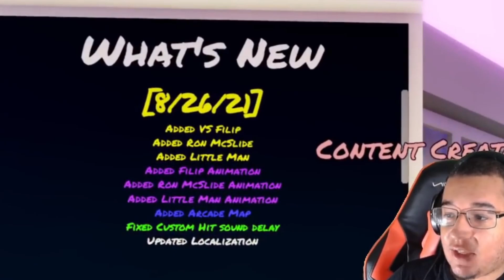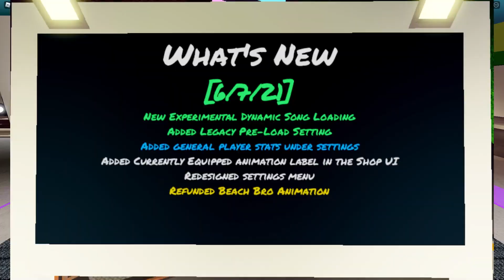3 WORST UPDATES in FUNKY FRIDAY?! (Roblox)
Today we'll be talking about THE WORST UPDATES in ROBLOX FUNKY FRIDAY history! Funky Friday has had a lot of updates recently that featured many new animations, backgrounds, emotes, and mods, but did you know the game did have its share of bad updates? Do you remember them? Let's check them out!

Timestamps
0:00 Intro
0:25 Disclaimer
0:41 April 18th Update
1:25 THE WORST UPDATE?!
2:48 The Most Recent Bad Update?
4:28 Outro & Discussion